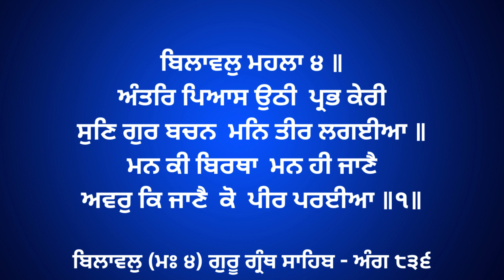23 12 2023 ਅੰਤਰਿ ਪਿਆਸ ਉਠੀ ਪ੍ਰਭ ਕੇਰੀ, ਗੁਰੂ ਗ੍ਰੰਥ ਸਾਹਿਬ - ਅੰਗ ੮੩੬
ਅੰਤਰਿ ਪਿਆਸ ਉਠੀ  ਪ੍ਰਭ ਕੇਰੀ
ਸੁਣਿ ਗੁਰ ਬਚਨ  ਮਨਿ ਤੀਰ ਲਗਈਆ ॥
ਮਨ ਕੀ ਬਿਰਥਾ  ਮਨ ਹੀ ਜਾਣੈ
ਅਵਰੁ ਕਿ ਜਾਣੈ  ਕੋ  ਪੀਰ ਪਰਈਆ ॥੧॥
ਰਾਮ  ਗੁਰਿ ਮੋਹਨਿ  ਮੋਹਿ ਮਨੁ ਲਈਆ ॥
ਹਉ ਆਕਲ ਬਿਕਲ ਭਈ  ਗੁਰ ਦੇਖੇ
ਹਉ ਲੋਟ ਪੋਟ ਹੋਇ ਪਈਆ ॥੧॥ ਰਹਾਉ ॥
ਹਉ ਨਿਰਖਤ ਫਿਰਉ  ਸਭਿ ਦੇਸ ਦਿਸੰਤਰ
ਮੈ ਪ੍ਰਭ ਦੇਖਨ ਕੋ  ਬਹੁਤੁ ਮਨਿ ਚਈਆ ॥
ਮਨੁ ਤਨੁ ਕਾਟਿ ਦੇਉ  ਗੁਰ ਆਗੈ
ਜਿਨਿ ਹਰਿ ਪ੍ਰਭ ਮਾਰਗੁ ਪੰਥੁ ਦਿਖਈਆ ॥੨॥
ਕੋਈ ਆਣਿ ਸਦੇਸਾ ਦੇਇ ਪ੍ਰਭ ਕੇਰਾ
ਰਿਦ ਅੰਤਰਿ ਮਨਿ ਤਨਿ ਮੀਠ ਲਗਈਆ ॥
ਮਸਤਕੁ ਕਾਟਿ  ਦੇਉ ਚਰਣਾ ਤਲਿ
ਜੋ ਹਰਿ ਪ੍ਰਭੁ ਮੇਲੇ  ਮੇਲਿ ਮਿਲਈਆ ॥੩॥
ਚਲੁ ਚਲੁ ਸਖੀ  ਹਮ ਪ੍ਰਭੁ ਪਰਬੋਧਹ
ਗੁਣ ਕਾਮਣ ਕਰਿ  ਹਰਿ ਪ੍ਰਭੁ ਲਹੀਆ ॥
ਭਗਤਿ ਵਛਲੁ  ਉਆ ਕੋ ਨਾਮੁ ਕਹੀਅਤੁ ਹੈ
ਸਰਣਿ ਪ੍ਰਭੂ ਤਿਸੁ ਪਾਛੈ ਪਈਆ ॥੪॥
ਖਿਮਾ ਸੀਗਾਰ ਕਰੇ ਪ੍ਰਭ ਖੁਸੀਆ
ਮਨਿ ਦੀਪਕ ਗੁਰ ਗਿਆਨੁ ਬਲਈਆ ॥
ਰਸਿ ਰਸਿ ਭੋਗ ਕਰੇ  ਪ੍ਰਭੁ ਮੇਰਾ
ਹਮ ਤਿਸੁ ਆਗੈ ਜੀਉ ਕਟਿ ਕਟਿ ਪਈਆ ॥੫॥
ਹਰਿ ਹਰਿ ਹਾਰੁ  ਕੰਠਿ ਹੈ ਬਨਿਆ
ਮਨੁ ਮੋਤੀਚੂਰੁ  ਵਡ ਗਹਨ ਗਹਨਈਆ ॥
ਹਰਿ ਹਰਿ  ਸਰਧਾ ਸੇਜ ਵਿਛਾਈ
ਪ੍ਰਭੁ ਛੋਡਿ ਨ ਸਕੈ  ਬਹੁਤੁ ਮਨਿ ਭਈਆ ॥੬॥
ਕਹੈ ਪ੍ਰਭੁ ਅਵਰੁ  ਅਵਰੁ ਕਿਛੁ ਕੀਜੈ
ਸਭੁ ਬਾਦਿ ਸੀਗਾਰੁ ਫੋਕਟ ਫੋਕਟਈਆ ॥
ਕੀਓ ਸੀਗਾਰੁ  ਮਿਲਣ ਕੈ ਤਾਈ
ਪ੍ਰਭੁ ਲੀਓ ਸੁਹਾਗਨਿ  ਥੂਕ ਮੁਖਿ ਪਈਆ ॥੭॥
ਹਮ ਚੇਰੀ  ਤੂ ਅਗਮ ਗੁਸਾਈ
ਕਿਆ ਹਮ ਕਰਹ  ਤੇਰੈ ਵਸਿ ਪਈਆ ॥
ਦਇਆ ਦੀਨ ਕਰਹੁ  ਰਖਿ ਲੇਵਹੁ
ਨਾਨਕ  ਹਰਿ ਗੁਰ ਸਰਣਿ ਸਮਈਆ ॥੮॥੫॥੮॥

ਬਿਲਾਵਲੁ (ਮਃ ੪) ਗੁਰੂ ਗ੍ਰੰਥ ਸਾਹਿਬ - ਅੰਗ ੮੩੬